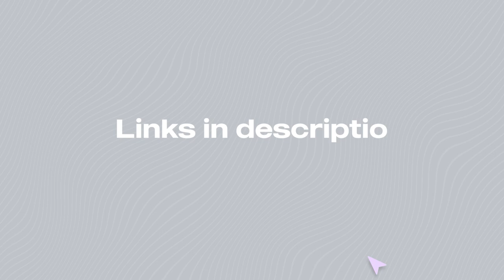5 Things To NEVER Do To Your Cocker Spaniel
5 Things To NEVER Do To Your Cocker Spaniel

Everybody loves the cocker spaniel and why would they not? These cute and cuddly dogs have not only been good-natured for many centuries but have also been known to be active sporting dogs that were used as working hunting dogs for many years, showing that this adorable pet isn’t all about its looks. Plus, due to their physical conditions and temperament, there are many things owners do to ruin their experience with a well-balanced dog. So if you’re looking to bring one into your home, there are certain things you must avoid in order to make sure it remains the perfect pet for you and your family.